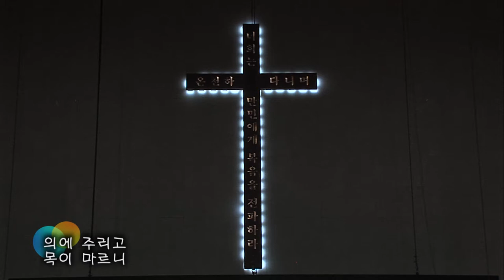2018.4.29 레위지파 경배와 찬양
Song List
 1. 마지막 날에
 2. 마음이 상한 자를